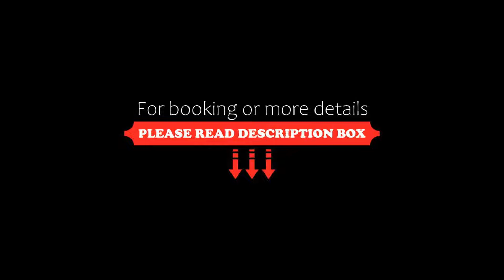Hotel IMPERIA, Varna City, Bulgaria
About Property:
You're eligible for a Genius discount at Hotel IMPERIA! To save at this property, all you have to do is sign in.
This property is 7 minutes walk from the beach. Situated in Varna City, 600 m from Varna Beach, Hotel IMPERIA features accommodation with a bar, free private parking, a garden and a terrace. Among the facilities at this property are a 24-hour front desk and room service, along with free WiFi throughout the property. The hotel has famil...
Property Type: Hotel
Address: 10 ulitsa "Ohrid", 9000 Varna City, Bulgaria
Searching For
1. Hotel IMPERIA - Varna City - Bulgaria
2. Hotel IMPERIA - Varna City - Bulgaria Address
3. Hotel IMPERIA - Varna City - Bulgaria Rooms
4. Hotel IMPERIA - Varna City - Bulgaria Amenities
5. Hotel IMPERIA - Varna City - Bulgaria Offers and Deals
Audio Credit:
Track Title: Subway Dreams
Artist: Dan Henig